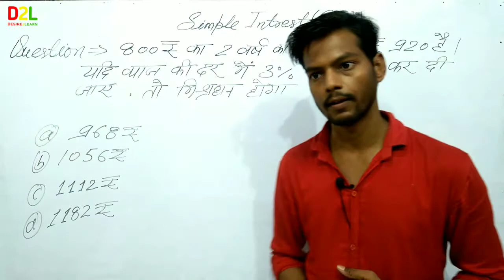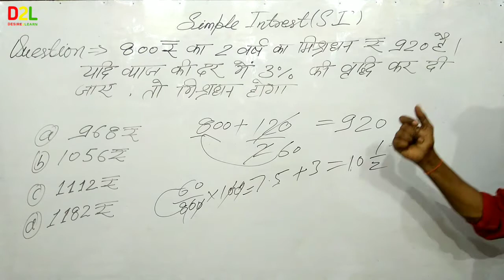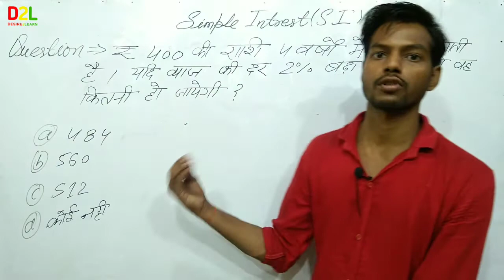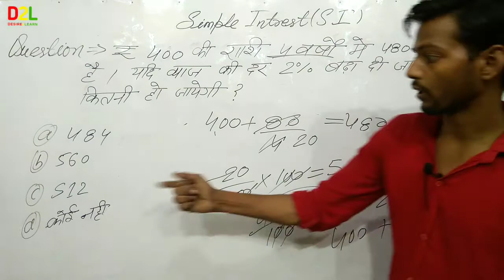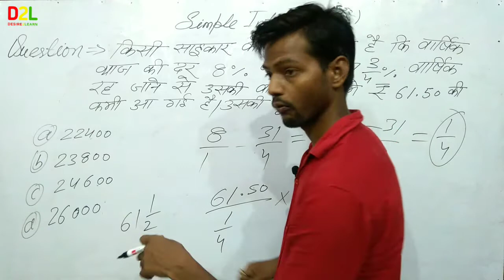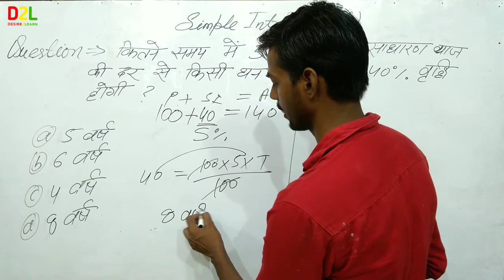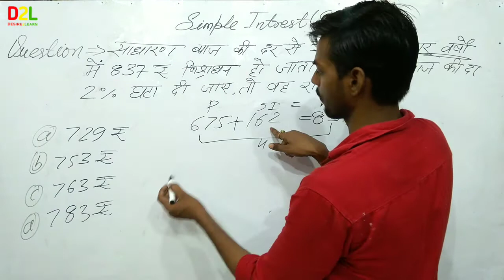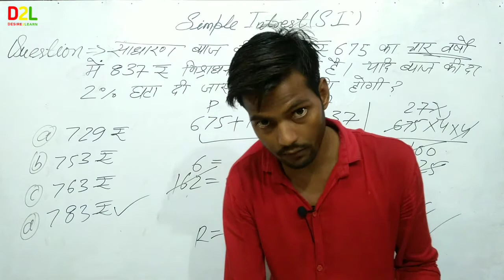Simple intrest part 7/साधारण ब्याज भाग 7/Increase interest & decrease interest/desire to learn Hindi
Ye video simple intrest ke bare me samjhane ke liye banaya gya hai